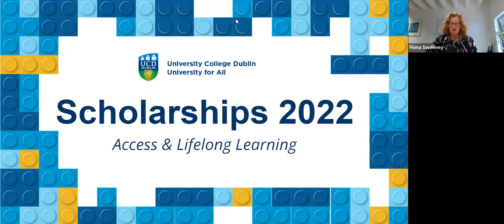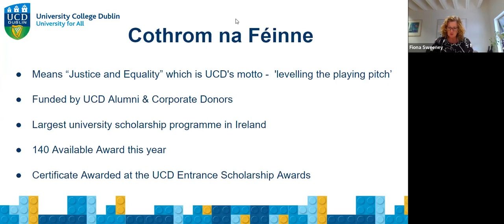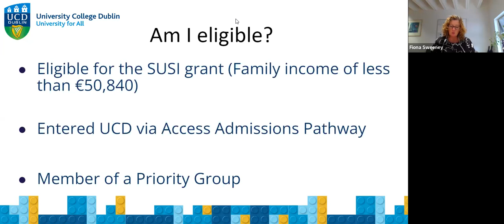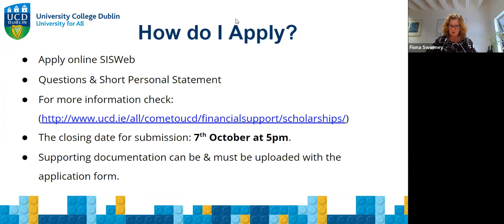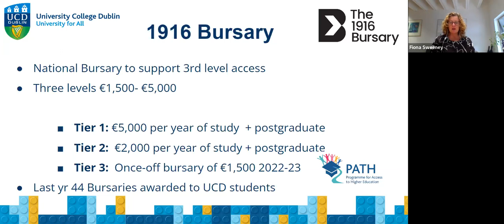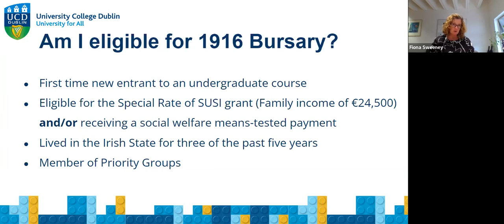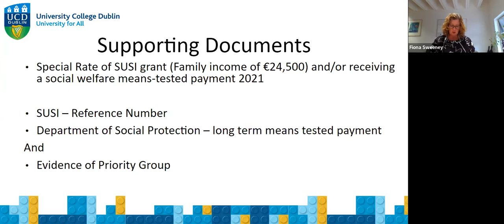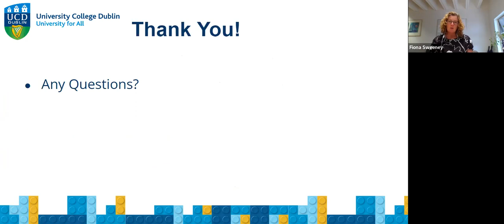Cothrom na Féinne Scholarship Information Webinar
Recording of webinar on Cothrom na Féinne Scholarship 2022. Please watch before submitting your application.